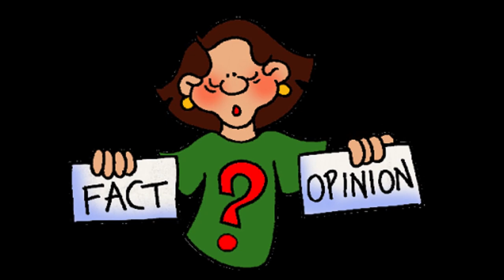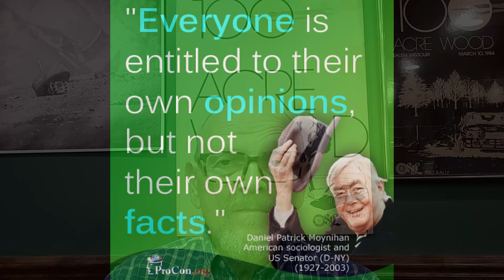Moment of Clarity, June 2023, Everyone's entitled to their own opinion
It seems to me we've sorta lost the differentiation between fact and opinion. If only folks would precede their belief statements with some personal disclaimer ("I think"...or "it's my opinion"). But that rarely happens. many see their beliefs as gospel without much regard for how they formed that opinion. Sigh.